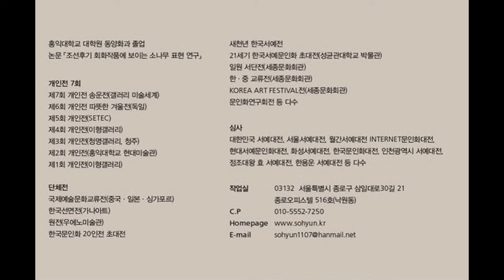소현 2017 개인전 미리보기 - 종료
Now completed successfully.  Thanks for the kind support of many viewers.
This clip promotes Master Sohyun's Exhibition "The Pine Grace" at Misul Segye Gallery in Insadong, Seoul.  This special show will exhibit a collection of pine trees and nature scenes.  Pine trees are noted as her fond study objects.

소현 화백의 개인전 "송운전"이 3월 1일부터 7일간 인사동 갤러리 미술세계에서 열립니다. 소나무를 주제로 한 현대적인 수묵화를 선보이실 예정입니다.